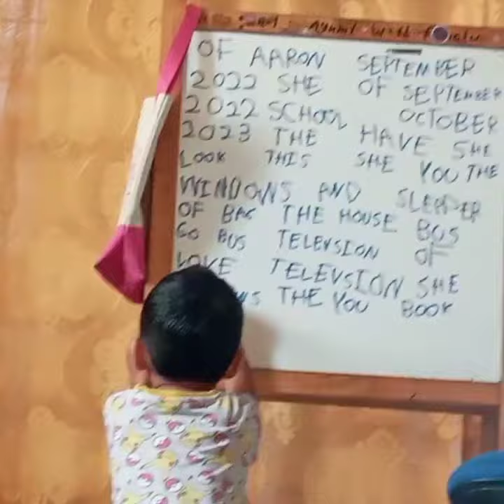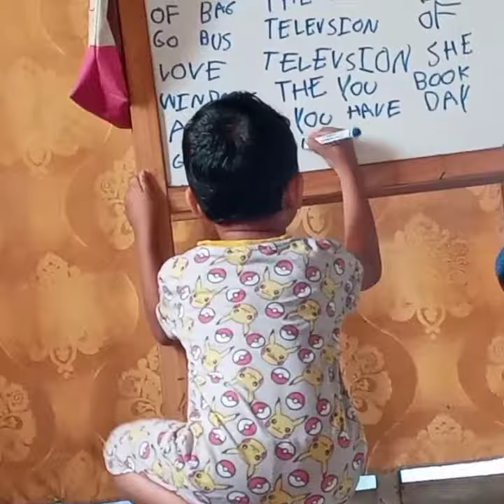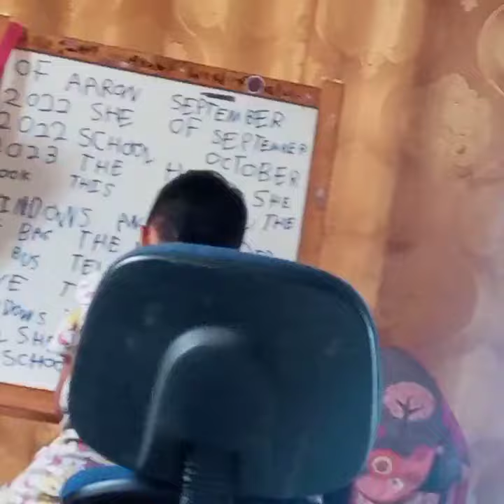Aaron belajar menulis dlm bahasa inggeris 26hb seot 2022.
Hari ini 26hb september 2022 Aaron asyek nak menulis je dia nak belajar tapi gury nye dah pergi sekolah Kakak Ayumi nak rak nak dia belajar sorang2 je.Good luck Aaroon. opah proud of you.You are too smart.TQ